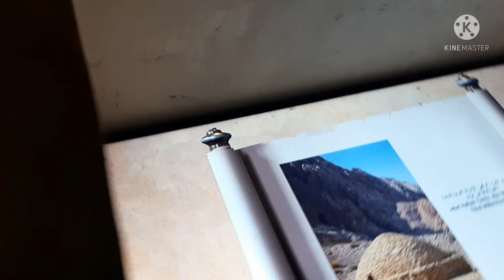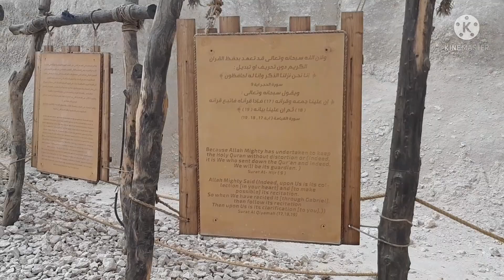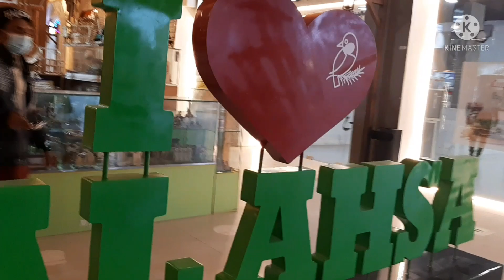Ali baba cave /Jabal al qarah/Srilankan in Saudi /Jawatha Park / Al Ahsa / travel vlog in tamil